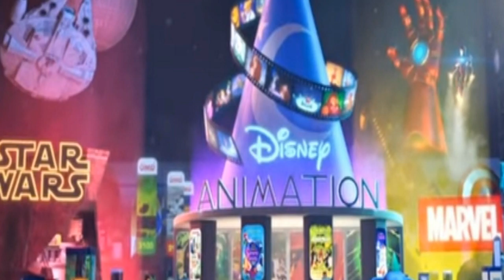You Should Go See Wreck It Ralph 2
Hey everyone! It's been a while since my last upload, but I figured a good time to come back was after I saw Wreck It Ralph 2! So here we are!

This brief Review is spoiler free, so you don't have to worry about plot spoilers or anything like that.